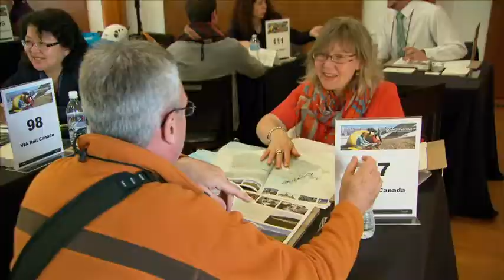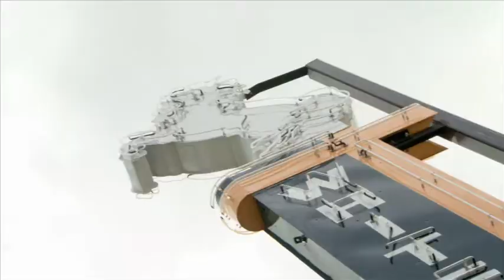Why Attend GoMedia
Hear from tourism businesses on what they gain from attending GoMedia.